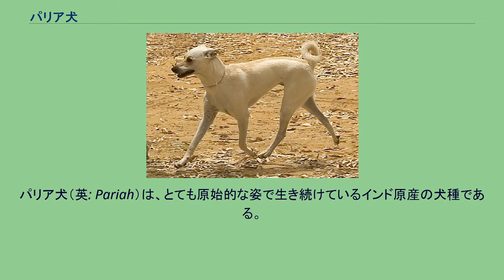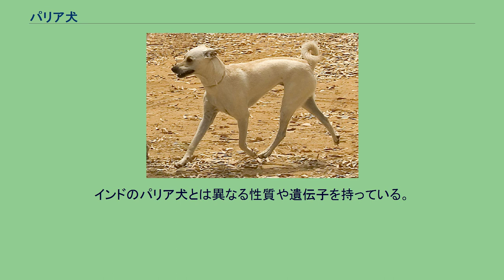パリア犬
パリア犬（英: Pariah）は、とても原始的な姿で生き続けているインド原産の犬種である。
別名パリア、パイ（Pia）とも呼ぶ。
パリアとはヒンディー語で「宿無き者」を意味する言葉で、カーストの最下位である事も表している。
ここではこのインドのパリア犬と、先祖がえりによってできたパリアタイプの犬を解説する。
インドのパリア犬は、もともと古代は人に飼われていたものが野生化して生き残り、種として固定された犬種である。
他の地域のパリア犬はほとんどが別の犬種となったり淘汰されたりして姿を消していったが、インドのパリア犬はずっとインドの人々によって大切にされ、犬種として生存してきた。
それを証明するひとつの例は、ヒンドゥー教徒の行うパリア犬を祝福する祭りである。
自分よりもカーストが下位の生き物に救いの手を差し伸べることを目的に行われ、パリア犬たちを集めて体を洗い、寄付されたご馳走を与えられる。
この祭りがあったからこそ戦時下でも生き残ってこられたと考えられている。
現在でもパリア犬はインドではありふれた存在であり、特に駅の近くなどの人が集まる場所に出没する。
そこでは実際に触ったりえさを与える事ができ、観光スポットにもなっている場所もある。
又、ストリートチルドレンからも人寄せパンダとして重要な存在として重宝されている。
その理由はパリア犬を見に集まってきた観光客に物を売ることが出来るからである。
多くは半野良の生活を送っているが、中には観光客にインドを訪問した記念として連れて帰られる仔犬も居り、ペットとして飼育されているものも少数ながら存在する。
無駄の無いスリムな体型をしている。
基本的にはなめらかなスムースコートで、脚は長い。
マズルや顔つきは原始的で、日本犬のようなスピッツタイプに似た頭部を持つ。
毛色、耳形、尾形はさまざまであるが、耳の形で最も多いのは折れ耳（ローズ耳）、尾の形で最も多いのは一重の飾り毛の少ない巻き尾であると調査によって判明している。
平均的な大きさは中型犬と大型犬の中間である。
性格は本来用心深いのだが、人になれている犬が多く、中には全く見知らぬ人の前でごろりと寝転がりおなかを見せる犬もいる。
丈夫で遺伝的な疾患はほとんど無く、寿命も長い。
パリアタイプの犬というのは、上記のようなインドのパリア犬のような特徴を備えた犬のことを指す。
世界の多くのパリア犬は改良などによって別の犬種へ転身したが、それが棄てられたり逃げ出したりして先祖がえりをすることによって元の姿に戻る事がある。
これにより誕生した犬のことをパリアタイプの犬という。
野生化によってパリアタイプの犬になった野良犬は世界中に存在する。
日本列島では縄文時代に猟犬と考えられている体高45センチメートルから40センチメートルの縄文犬が存在しているが、弥生時代には縄文犬とは別にユーラシア大陸から渡来したと考えられている弥生犬が出現する。
弥生犬は額段（ストップ）が縄文犬とは異なるパリア犬と近縁の犬種の影響で、多くのパリアタイプの犬が存在している。
パリアタイプの犬も病気に強く、適応力に富む強い生命力を持っている。
この性質はパリアタイプの犬をペットにしても失われる事が無く、かなりの長命で飼育下での平均寿命は12～16年くらいである。
前にも述べたように適応力が強いため、野良の成犬でもすこしのしつけさえすれば一般家庭での飼育が可能である。
南アフリカにいるパリアタイプの犬種はアフリカニスという別の犬種である。
インドのパリア犬とは異なる性質や遺伝子を持っている。